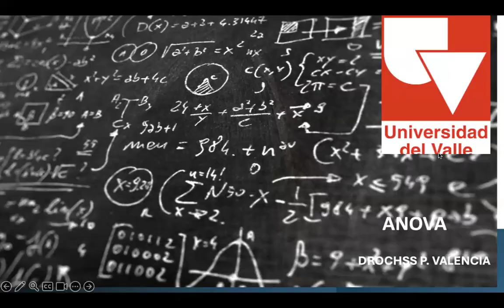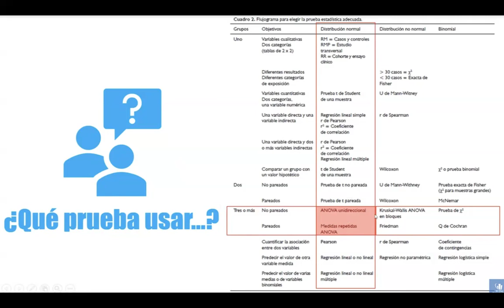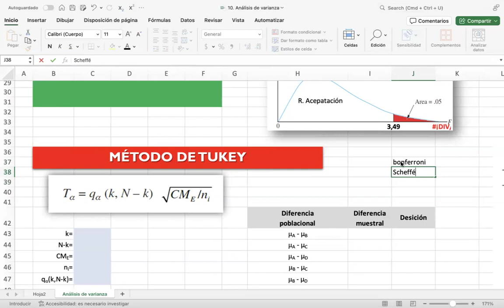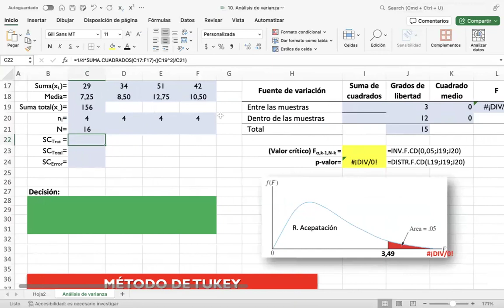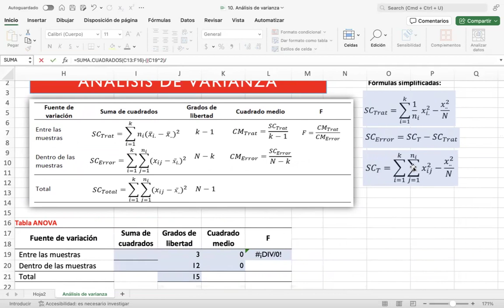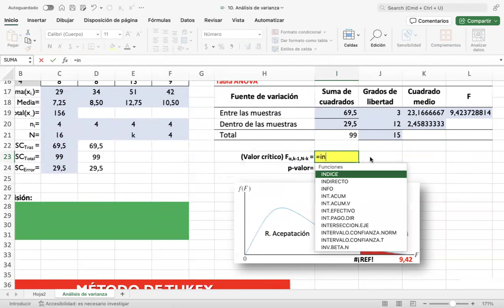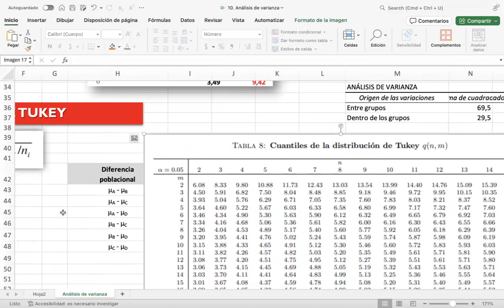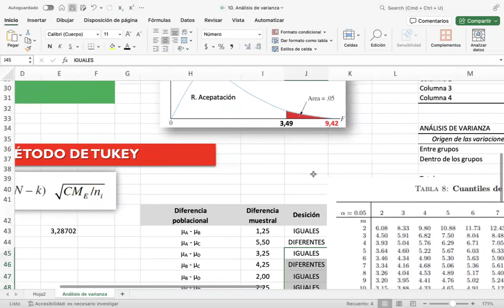Análisis de Varianza (ANOVA) en Química: Comprendiendo y Aplicando en la Comparación de Métodos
En este video, exploraremos los fundamentos del análisis de varianza (ANOVA) y su aplicación en la química. Aprenderemos cómo utilizar ANOVA para comparar las medias de múltiples grupos y cómo interpretar los resultados obtenidos. Además, realizaremos un ejercicio práctico donde analizaremos datos en excel utilizando ANOVA y la prueba de Tukey para identificar diferencias significativas entre los métodos